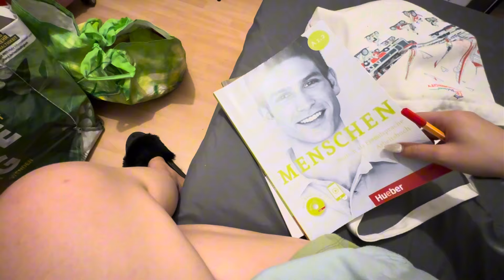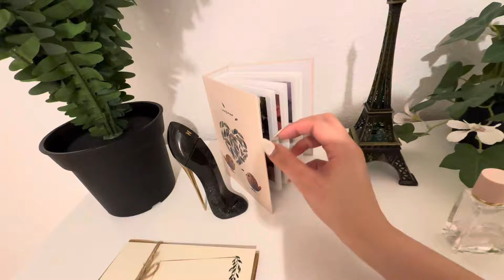[Vlog 20] Chuyển nhà tại Berlin, tự decor phòng mới ✨ Du học sinh Đức 🇩🇪